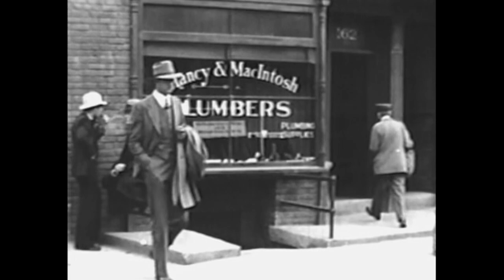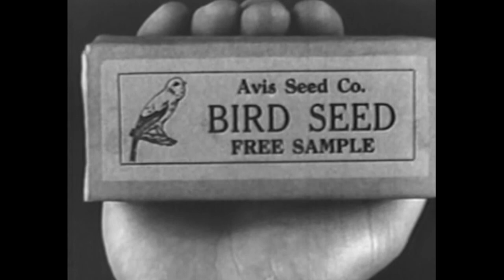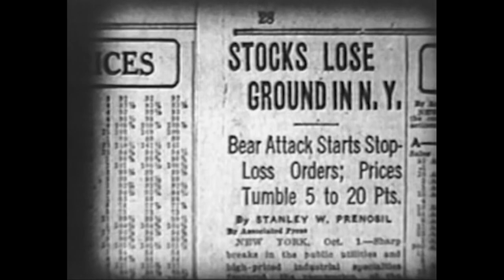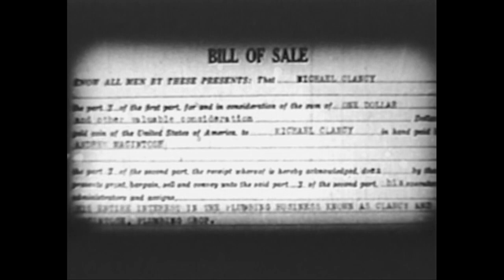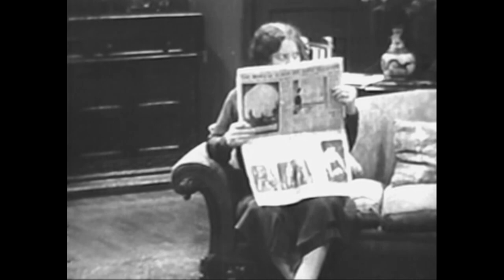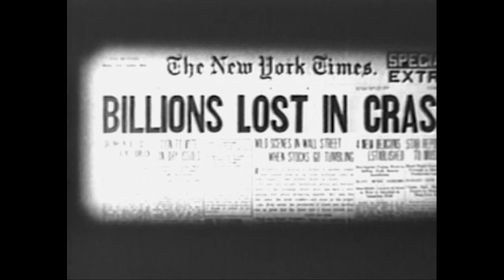Clancy in Wall Street | Comedy Movie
Clancy in Wall Street - A plumber accidentally purchases stocks in the stock market which quickly rise in value, leading the plumber to crash high society.

Clancy in Wall Street (1930)
Director: Ted Wilde
Writers: Ralph W. Bell, William Francis Dugan, Jack Wagner
Stars: Charles Murray, Aggie Herring, Lucien Littlefield
Genre: Comedy
Country: United States
Language: English
Release Date: March 15, 1930 (United States)

Synopsis:
While working in the Stock Exchange building, plumber Michael Clancy makes a fast $200 when the calculations for his pipe-measurements are mistaken for a purchase of surging shares. Impulsively, Clancy decides to play the market and - somewhat improbably - becomes wealthy. The former pipe fitter abandons both his trade and his partner, Andy MacIntosh, to move uptown and enter high society. But whatever goes up must eventually come down, as Mike learns to his chagrin when the market crashes on Black Thursday, forcing him to reevaluate many of the decisions he has made.

Reviews:
"I watched a real rarity last night. One of the typical kinds of Vaudeville acts involved jokes about and between, and even among different ethnic and/or religious groups. One of the very popular Vaudeville acts for over twenty years was that of Charles Murray and Lucien Littlefield playing respectively Clancy the Irishman and MacIntosh the Scotsman. They made a film in 1930 called "Clancy in Wall Street" which showcased their Vaudeville characters. Filled with Depression humor about Wall Street - and funny lines about Wall Street in general! - this is a very appealing little comedy about types and a time that certainly are no more. When this film began appearing at movie festivals in the late 1990's there were comments about its sound track. Well, nothing's changed there. The sound track still has a hiss in it, and it's loud at a few other times. Never so distracting, however, to interrupt the enjoyment.

Grand old fashioned entertainment. Well worth a look see. Lucien Littlefield made over 250 movies in a career that lasted a lifetime. He only lived 65 years, but was a performer from childhood until the day he died. Many will remember him as Ira Lazar in "The Cat and the Canary" (1927) or a foil for Laurel and Hardy, but his career with Charles Murray in Vaudeville was memorable, too. Charles Murray made over 275 movies, many of them shorts, so his filmography today is nearly unknown. How unfortunate! Also in this film are Elliott Nugent, Miriam Seegar, Reed Howes, and Aggie Herring."
- written by "mmipyle" on IMDb.com

SUPPORT US!

MORE MOVIES!